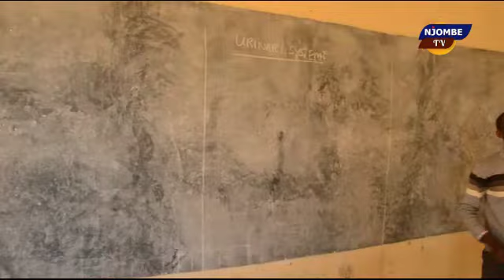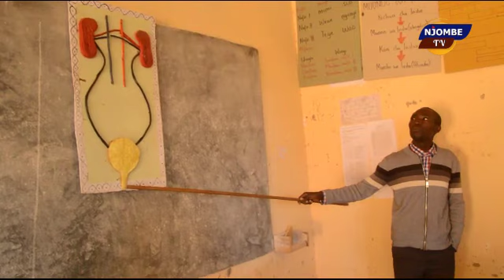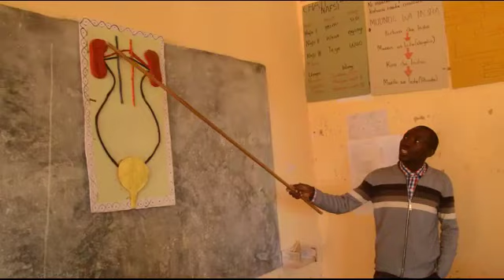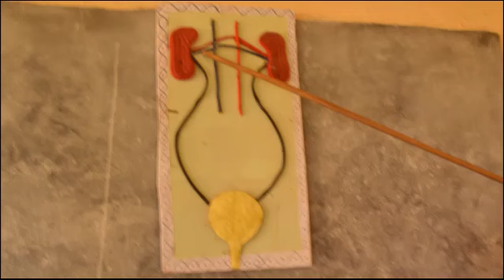MAKALA, IJUE SHULE YA MSINGI SELENGA MAKAMBAKO YA MCHEPUO WA KINGEREZA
Shule ipo mjini mkambak mkoani njombe ni sehemu salama kwa malezi na elimu ya mwanao kwenye matokeo ya mtihani mock imeshika nafasi ya 9 kimkoa ina usafiri wa uhakika kwa watoto wanaotoka nje ya shule na kuna mabweni mazuri
Selenga English medium primary chool inagharama nafuu ambapo wazazi hulipa ada kwa awamu  Zaidi ya moja.
watoto wanaojiunga hupimwa kwa mitihani lakini pia kuna nafasi za wanaohamia